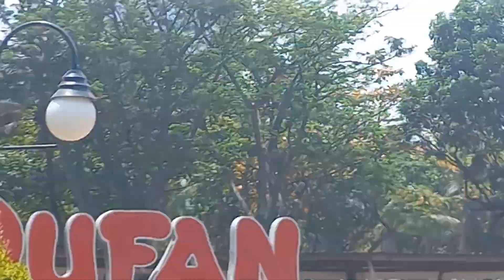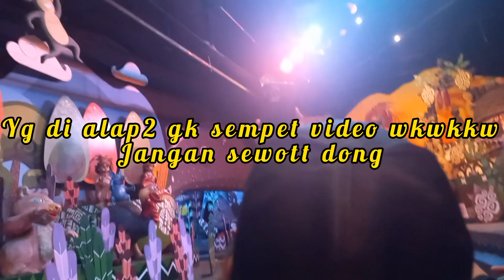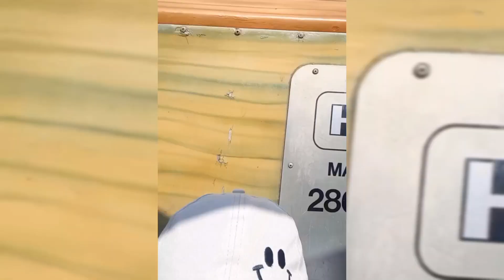MAIN KE DUFAN LAGI, NAIK KORA-KORA MAU TERBANG